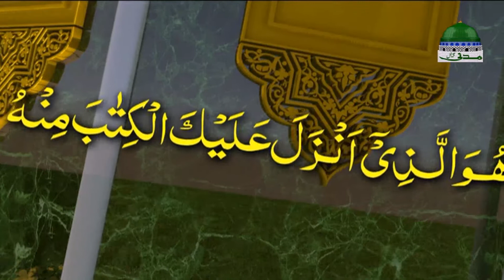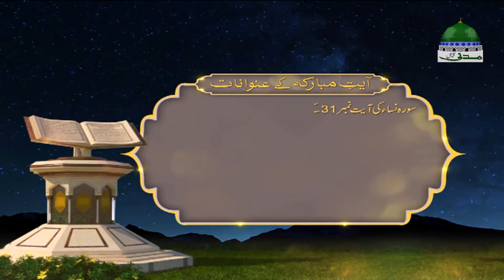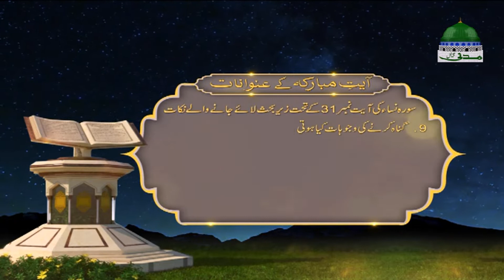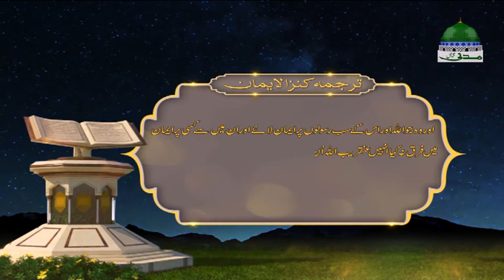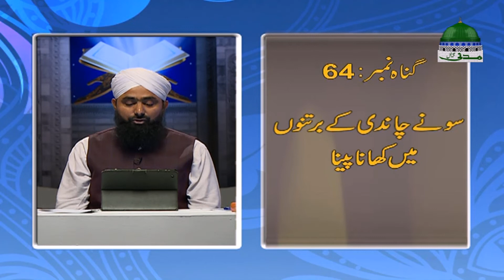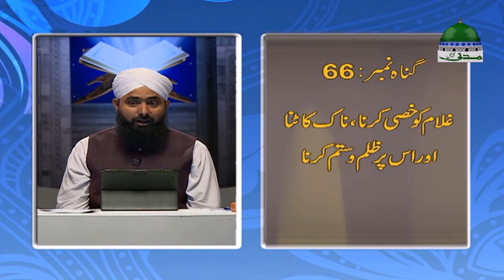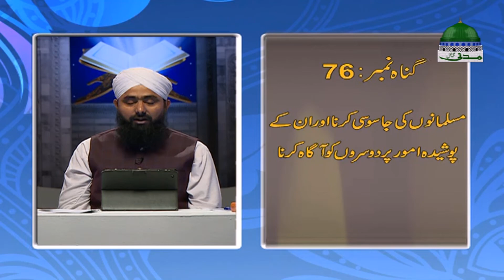Ahkam e Quran Ep 67 ┇ Rules of the Quran ┇ Mufti Ali Asghar ┇ Madani Channel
☛ Discussing for solutions of the issues of Muslims, Madani Channel's new series

☛ Watch new useful and informative serial of "Rules of the Quran" (Ahkam e Quran - احکامِ قرآن)

☛ This part discussed in episode 67

○▭▭▭▭▭▭ஜ۩۞۩ஜ▭▭▭▭▭▭○